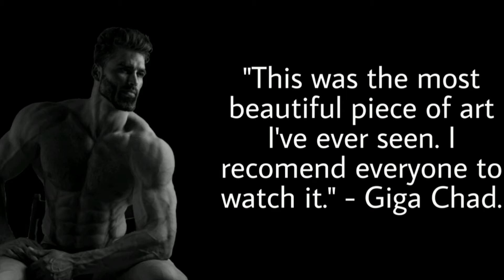Lemon Daily Day 65